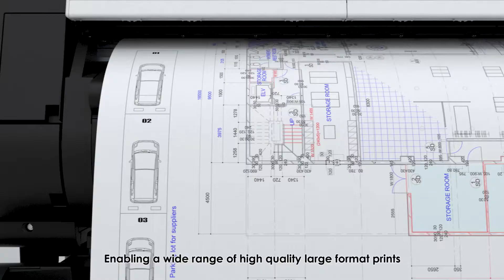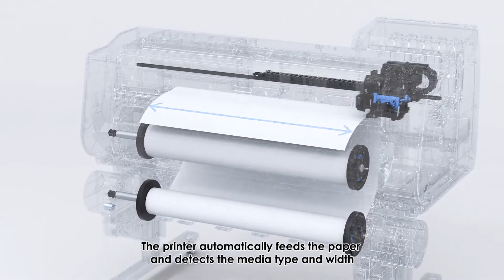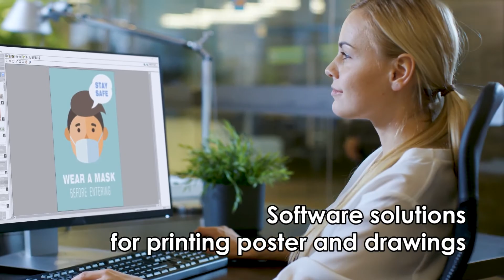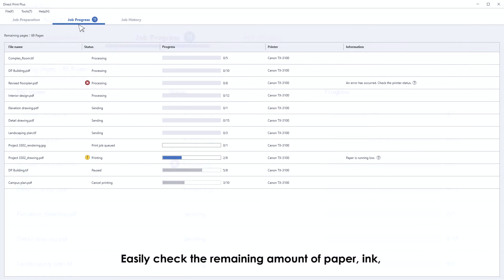Canon imagePROGRAF TX Series Product Intro TX5310 | TX5410 with Z36 Scanner MFP Solution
The new Canon imagePROGRAF TX Series MK II large format printers have been upgraded with Faster Printing Speeds, an enhanced Automatic Roll Loading Function, and Free-size Borderless Printing to improve productivity and efficiency.

Preprocessing technology between pages and a Faster Cutter Speed help to achieve printing speeds up to 3.2 ppm (plain paper, drawings) during continuous printing.

00:22 - New TX Series MKII Models
00:38 - Benefits of 5 Colour LUCIA TD Pigment Inks
01:41 - Smart Roll Set
02:08 - Enhance Printing Speeds
02:14 - Free-size Borderless Printing
02:41 - Direct Print Plus (Newly Developed Job Submission Software)
03:11 - New TX Series MFP Solution (Z Series Scanner)

About Us:
We're an Authorised Distributor in Malaysia for Canon Wide Format Printer (TDS) & Canon Platinum Partner for the full range of Canon products e.g. Copier, Large Format Printer, Document Scanner, Production Copier &, etc. Besides, we also provide Rental Scheme and Maintenance Contract for Copier & Large Format Printer as well.

Video Source:
Canon Asia Pixma